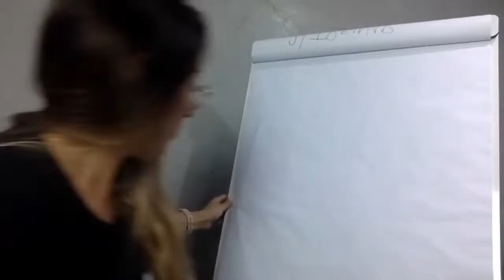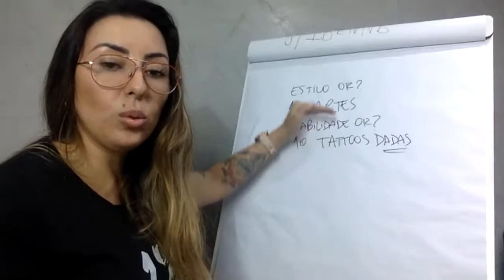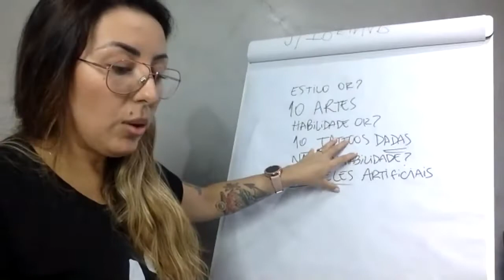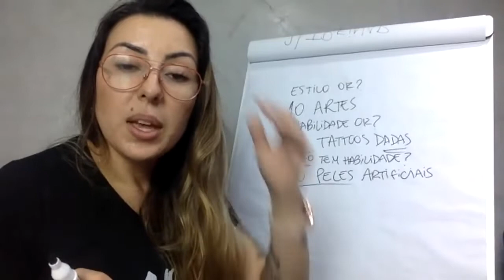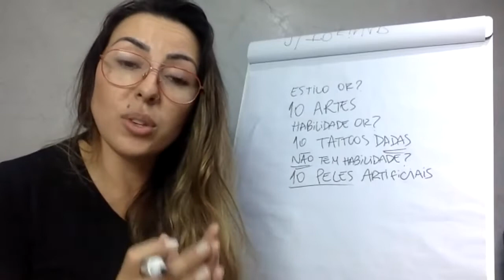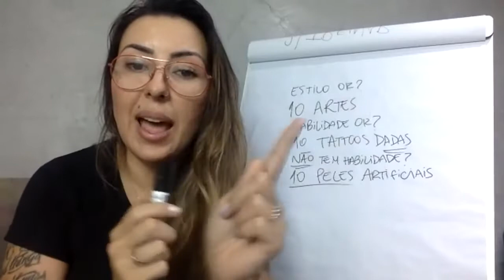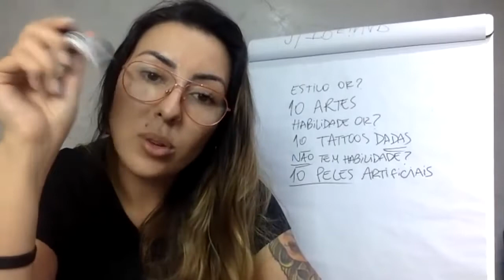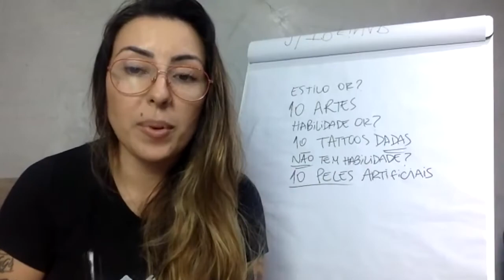5 DICAS PARA VOCÊ DECOLAR NA TATUAGEM.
______________________________________________ . Você quer se tornar tatuador e tem medo de entrar nesse mundo da tatuagem? Nesse video eu te ensino 5 dicas para você decolar como tatuador.